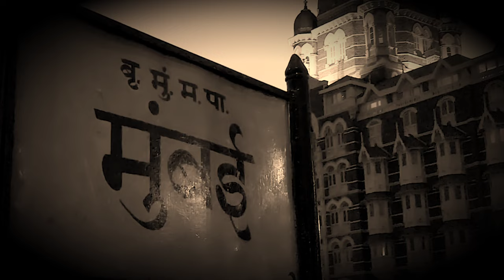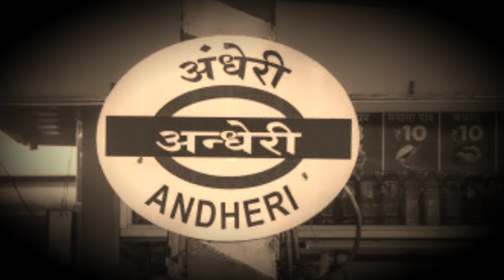90% लोग नहीं जानते Shootout at Lokhandwala की ये सच्चाई | Story of Mumbai Maya Dolas or Dilip Bua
90% लोग नहीं जानते Shootout at Lokhandwala की ये सच्चाई | Story of Mumbai Maya Dolas or Dilip Bua